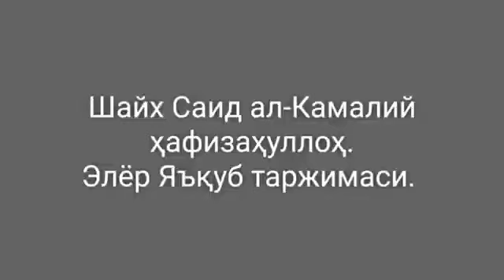Улар билан бирга бўлганлар бахтсиз бўлмайди! ОВОЗЛИ.